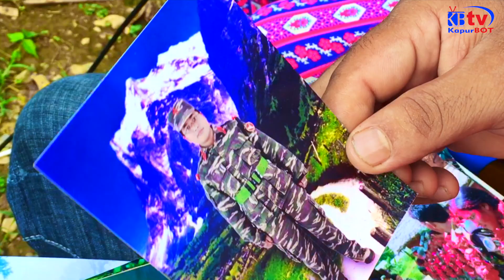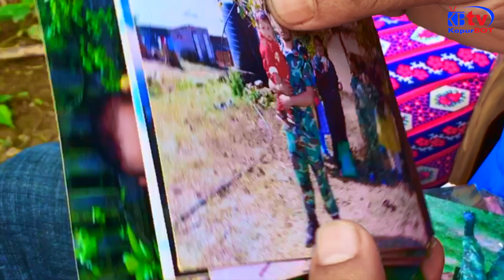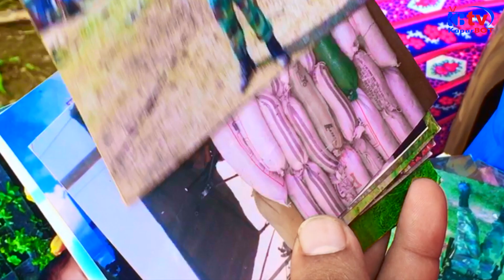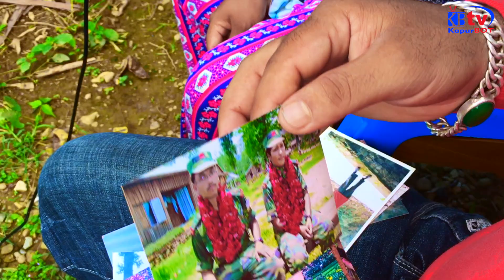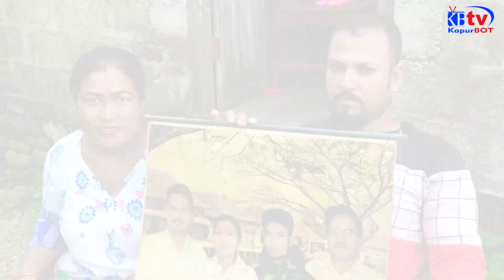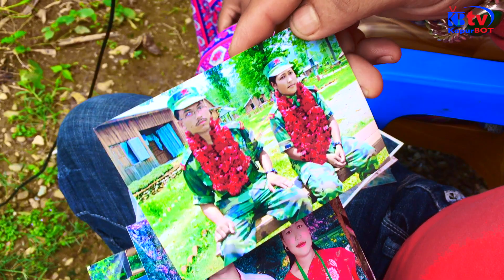पुर्व लडाकुको रुवाउने कथा: प्रचण्डका अंगरक्षकको यस्तो हालत, "प्रचण्ड भेट्न नपरोस्"...